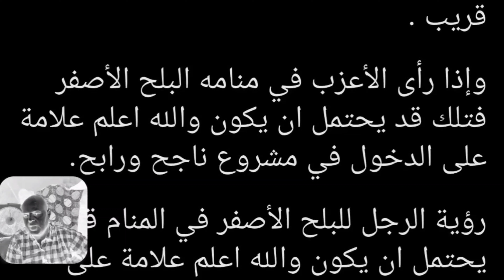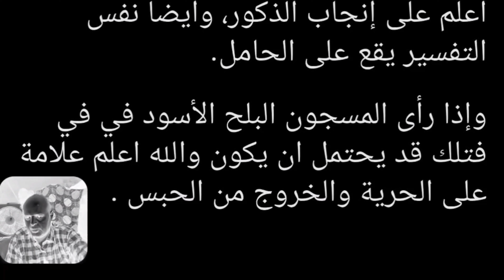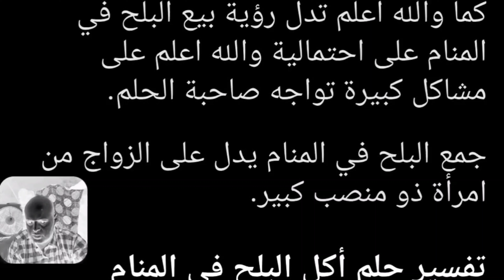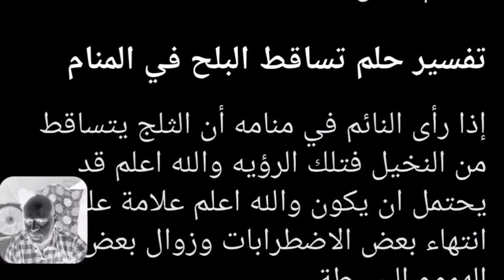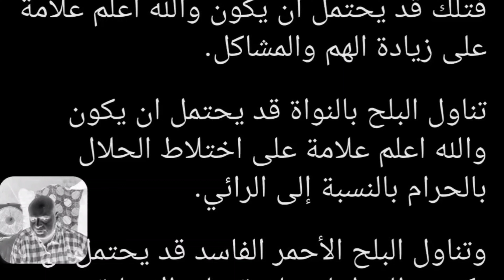تفسير حلم البلح | تفسير رؤية البلح في المنام | ماذا يعني حلم البلح للمتزوجين | ماذا حلم البلح للعزبا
تفسير حلم البلح | تفسير رؤية البلح في المنام | ماذا يعني حلم البلح للمتزوجين | ماذا حلم البلح للعزباء | ماذا يعني حلم البلح للمطلقة | ماذا يعني حلم البلح للرجل | محمود منصور